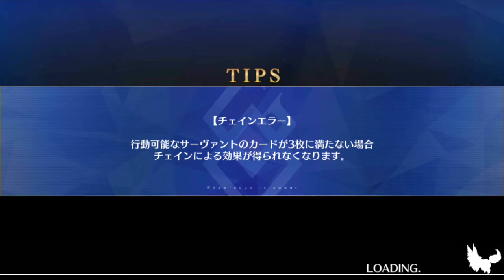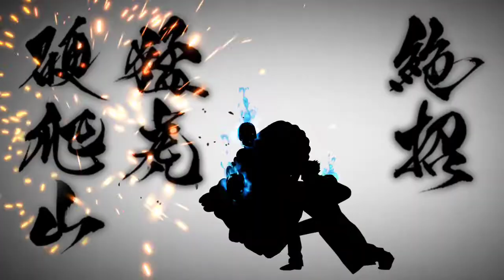Li Shuwen Vs Salome